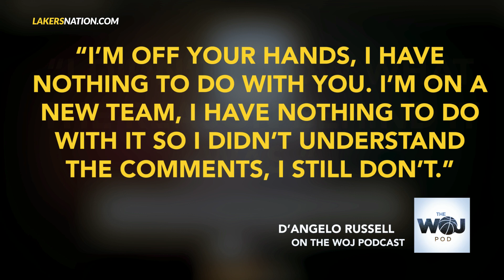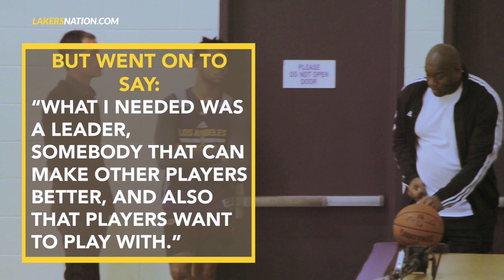D'Angelo Russell Has A Response For Magic Johnson's Comments About Him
Former Los Angeles Lakers point guard D'Angelo Russell responds to Magic Johnson's critiquing his leadership skills and insinuating that other players don't want to play with him.

Lakers Nation provides you the most extensive video coverage of your Lakers on YouTube, from practices to games to interviews to press conferences and every Lakers event out there!